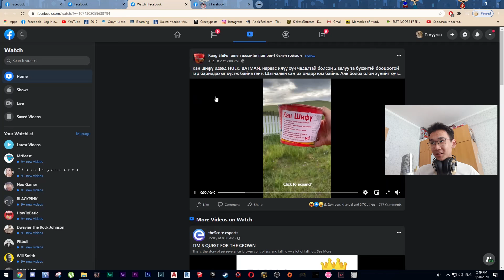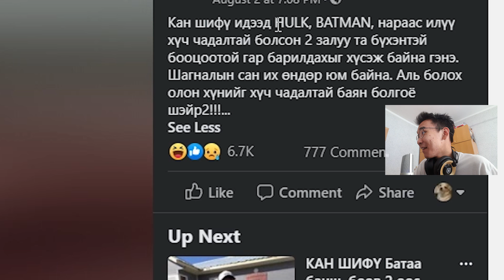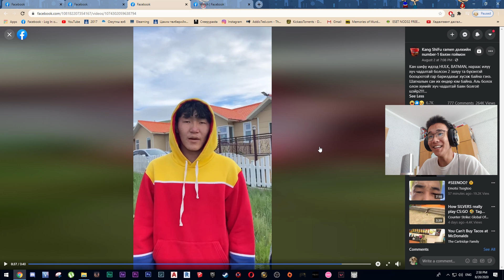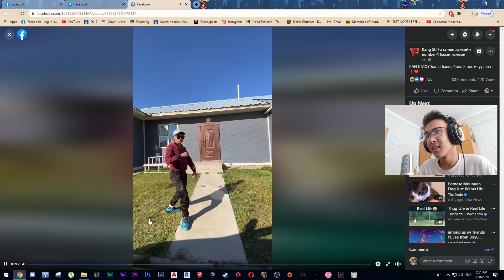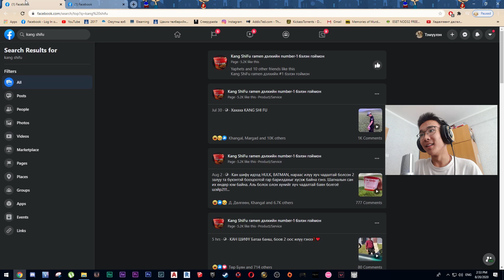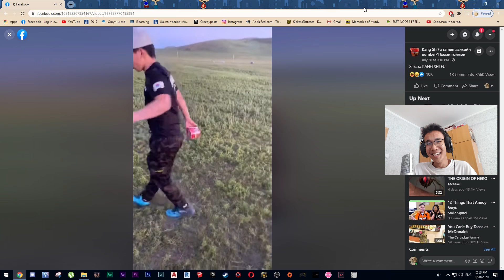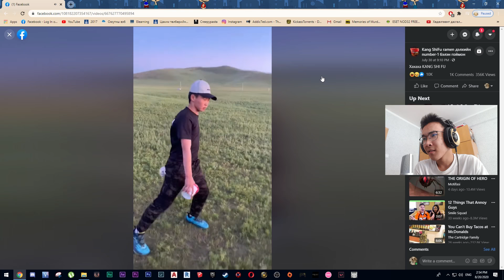КАН ШИ ФҮ?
lmfao

Намайг Instagram - аар дагаарай!

Discord Server - т нэгдээрэй!